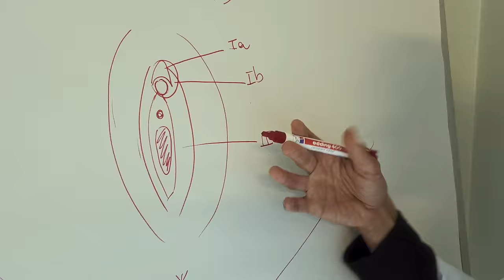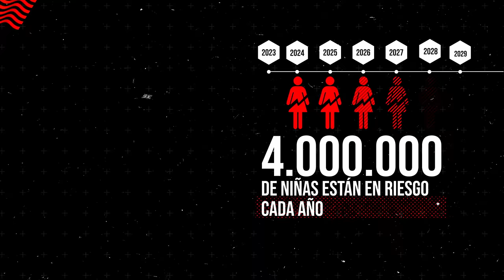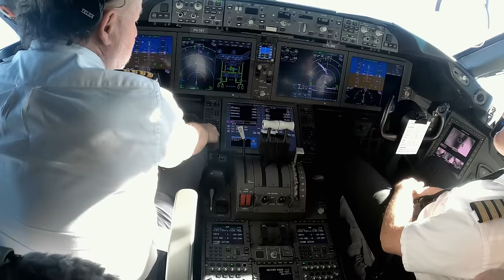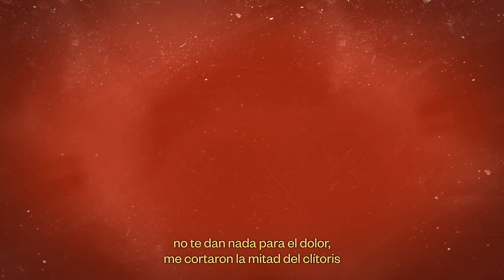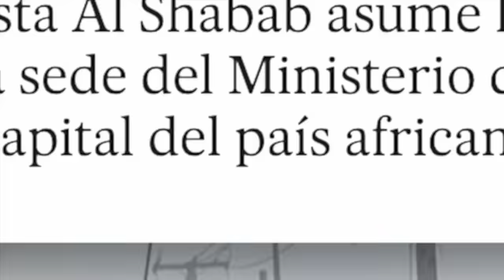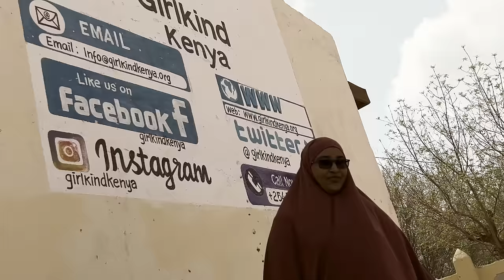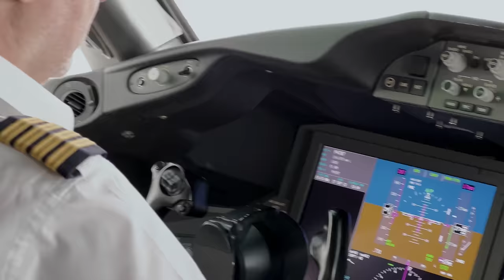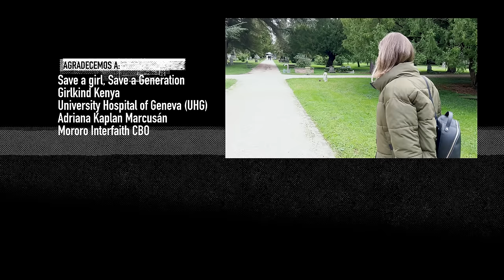Mutilación Genital Femenina: un documental con testimonios de sobrevivientes | Antártica Press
Para nuestra primera cobertura, elegimos hablar sobre Mutilación Genital Femenina, una práctica cultural que afecta a 200 millones de mujeres en el mundo y pone en riesgo a otras 4 millones de niñas cada año.

Viajamos a Kenia, España, Suiza, Austria, Sierra Leona, Alemania, Etiopia y Somalia. Conocimos historias de sobrevivientes, hablamos con médicas especialistas, acompañamos a activistas e incluso entrevistamos a personas que están a favor.

00:00 Intro
02:36 Asha Ismail - Sobreviviente y activista
07:07 Adriana Kaplán Marcusán - Antropóloga
08:48 Asha Ismail - Sobreviviente y activista
09:55 Jasmine Abdulcadir - Ginecóloga
11:25 Anatomía de un corte
13:14 Datos de África
13:56 Viaje a Nairobi (Kenia)
16:08 Charla con la madre de Asha Ismail
18:37 ¿Qué piensan los hombres?
20:27 Casa de acogida "Save a Girl, Save a Generation"
26:28 El papel de los hombres
33:09 Viaje a Garissa (Kenia)
37:15 ONG "Girlkind"
38:20 La Mutiladora
41:13 Sowda - Sobreviviente
42:33 Fatuma Hakar - Sobreviviente y activista
44:23 La reconstrucción
46:17 Hacer un cambio
48:33 Reflexión final
51:13 Créditos

BMOVWW0DQH6A0S8W